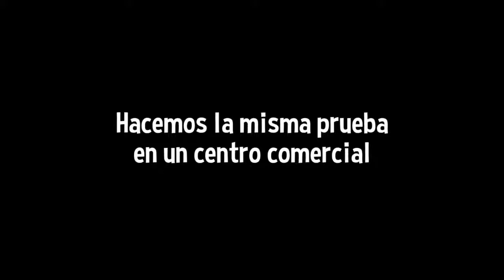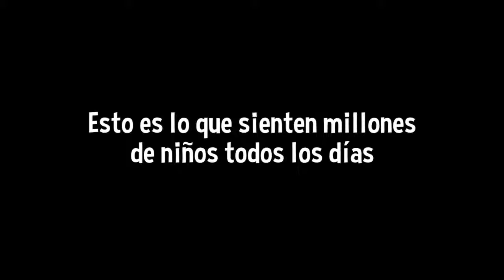LA NIÑA PERDIDA, un experimento social de Unicef España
¿Qué harías si vieras a una niña de 6 años sola en la calle? UNICEF ESPAÑA pone a prueba tus prejuicios con un experimento y descubre lo que sienten millones de niños cada día.